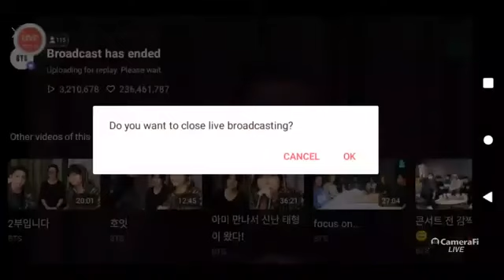BTS SUGA LIVE VLIVE (2021.11.29) BTS VLIVE 2021 [ENG SUB]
VLIVE today